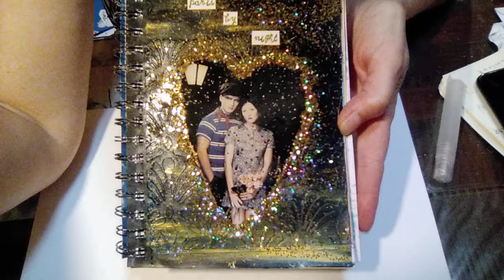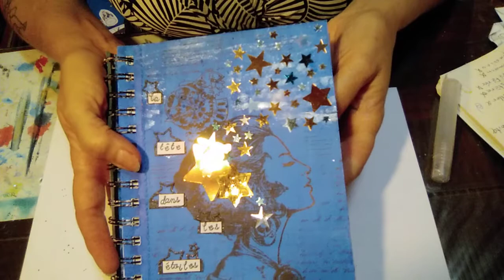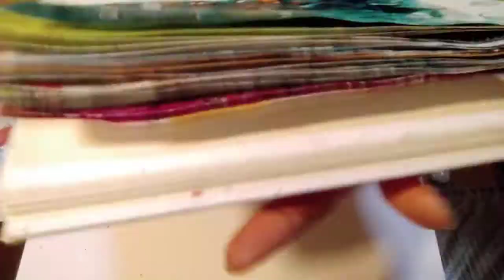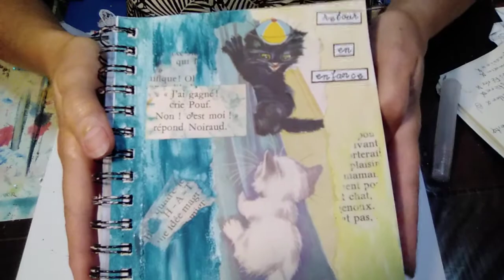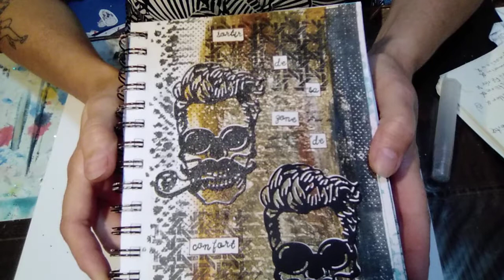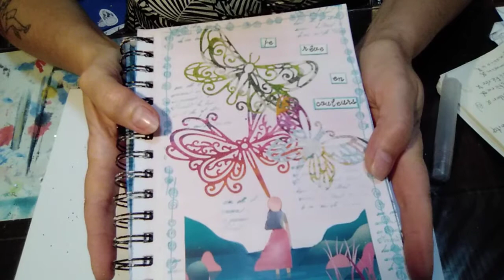Art journal, challenge de Septembre, les récréations de Paula numéro 02 🧚‍♂️💚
présentation pages Art journal.🧚‍♂️💚